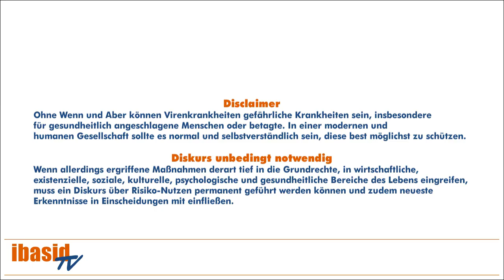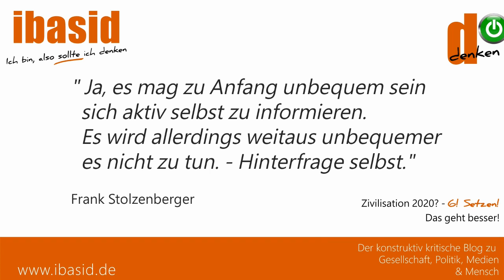VOR ORT: Pressekonferenz Vorstellung 'World Freedom Alliance' und Maskenproblematik (englisch)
Videobeschreibung: (Video in Englisch - TIPP: Untertitel aktivieren)
Martin Döring, Sachverständigengutachter stellt am 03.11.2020 die internationale Initiative 'World Freedom Alliance' vor, in der sich Wissenschaftler, Mediziner und Juristen mit der Verhältnismäßigkeit der heutigen Corona-Krise befassen.

Kamera: Dominik Stapf

___ LINKS ________________________
(Kein Anspruch auf Vollständigkeit, Auszug zum Einstieg)
World Doctors Alliance
Freiheitsboten (Dr. Bodo Schiffmann)

✅ Meine Arbeit ist und bleibt im Rahmen meiner Einflussmöglichkeiten werbefrei und meine Kanäle werden nicht monetarisiert. Vor allem bleibt sie unabhängig.
Sie kostet jede Menge Zeit, Mühe und natürlich auch Geld. Ich würde mich sehr freuen wenn Sie meine Mühe aber auch Unabhängigkeit mit einer Kleinigkeit über unterstützen können.

MESSENGER:
ibasid VIDEOKANÄLE⁣⁣
⁣⁣📌 Mediarebell: ⁣